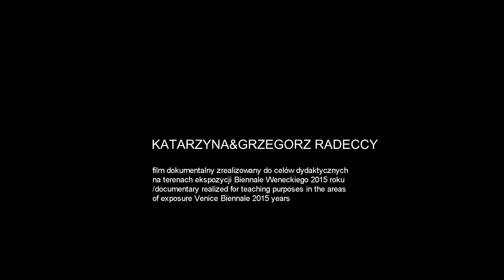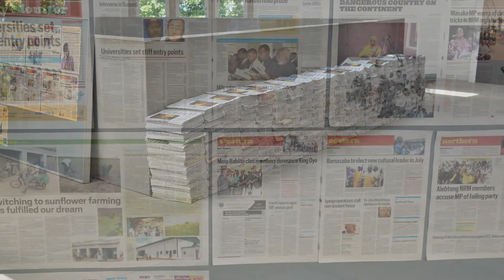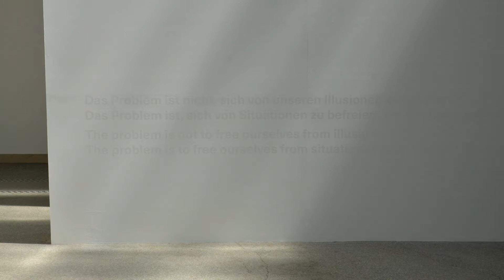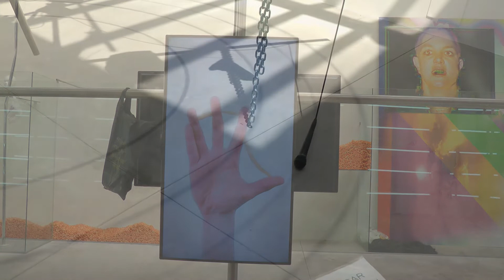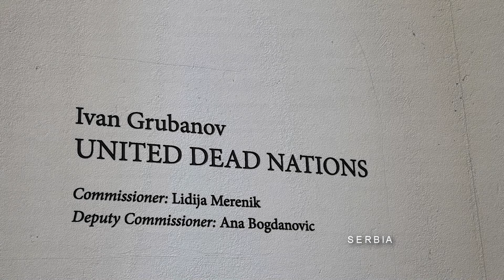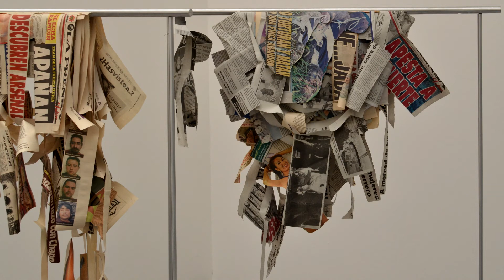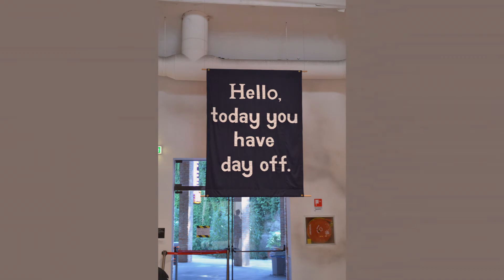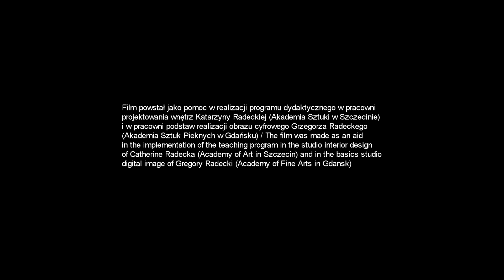Wenecja 2015 cz. 1